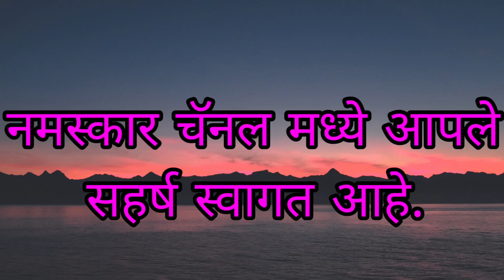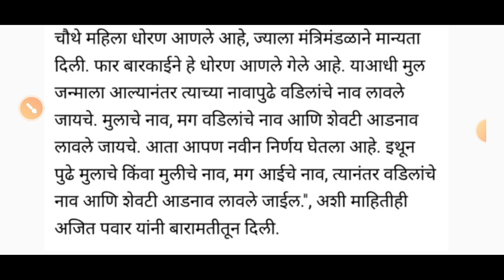आताची मोठी बातमी दोन महत्त्वाचे निर्णय पहा सविस्तर अपडेट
आताची मोठी अपडेट दोन महत्त्वाचे निर्णय पहिला निर्णय आहे राज्यातील पहिलीपासून कृषी विषय अभ्यासक्रमात येणार भारत कृषीप्रधान देश आहे. राज्यातील विद्यार्थ्यांना शेतीचे ज्ञान झाल्यास ते व्यवहारिक शेती करू शकतात शालेय शिक्षण मंत्री दीपक केसरकर यांनी माहिती दिली.
चौथी महिला धोरण मंजूर फार बारकाईने हे धोरण आणले गेले. उपमुख्यमंत्री अजित पवार
आता मुलगा मुलगी जन्माला आल्यानंतर त्याच्या नावापुढे आईचे नाव वडीलाचे नाव नंतर आडनाव अशाप्रकारे नाव टाकण्यात येणार आहे
Rajyatil Shalet pahli pasun krushi vishay abhyasakarm shikshn mantri Dipak kesarkar
chothe mahila dhoran manjur upamukhymantri Ajit Pawar